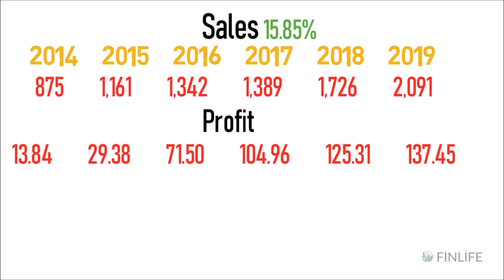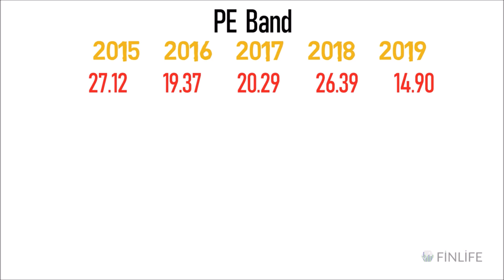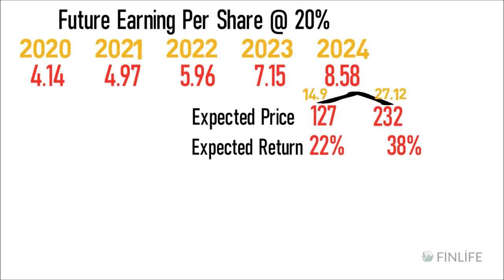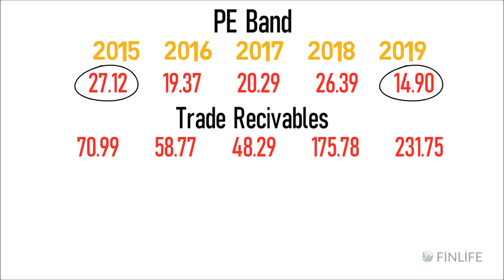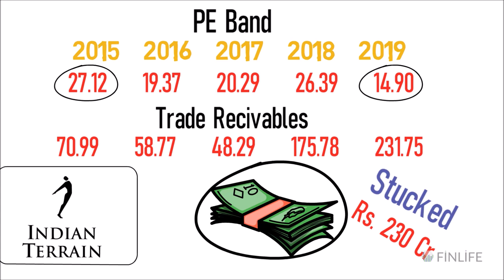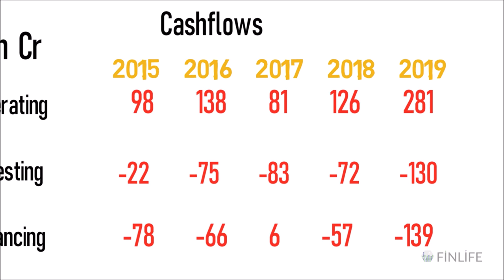Jamna Auto Industries Ltd.A Multibagger Stock?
This video explains if you have any opportunities in Jamna Auto Industries Ltd.
, and what kind of returns can you expect from the stock in the next 5 years? RIGHT TIME TO INVEST OR NOT ? COMPANY GROWTH , SALES , PROFIT . HOW THE COMPANY IS WORKING IS IT WORTHINVESTING?
THIS STRATEGY AND WAY OF ANALYSIS IS USED BY MANY VETERON INVESTORS LIKE : Rakesh Jhunjhunwala
 Mohnish Pabrai's
 Porinju Veliyath
Dolly Khanna's
 VIJAY KEIYA
 RAMESH DAMANI
 ASHISH DHAWAN
 ANIL KUMAR GOEL
 NEMESH SHAH
RAAMDEO AGARWAL
RADHAKRISHAN DAMANI
FOR VALUE CREATION AND IS A PROVEN WAY FOR WEALTH CREATION. __________________________________________________________________________